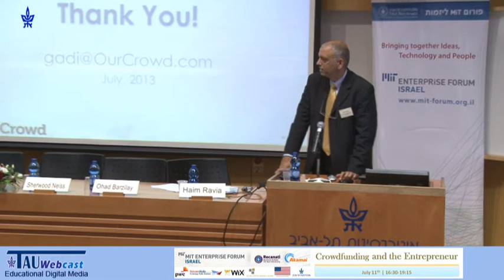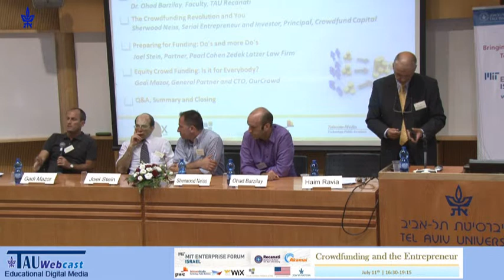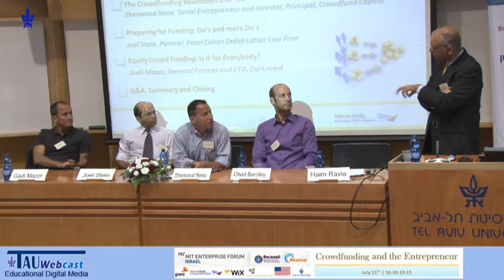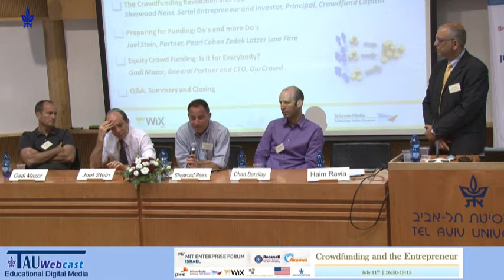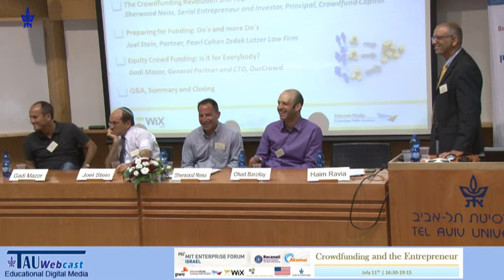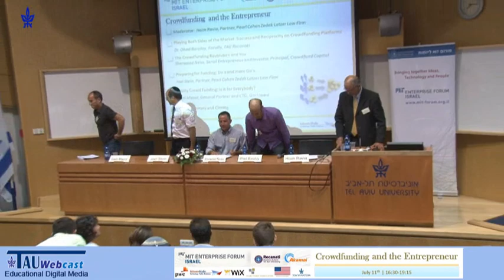Q&A - Crowdfunding and the Entrepreneur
"Crowdfunding and the Entrepreneur",
MIT Forum,
Tel Aviv University,
11/7/13